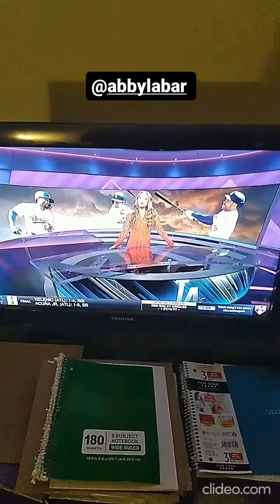ABBY LABAR mlbnetwork 5/26/2024